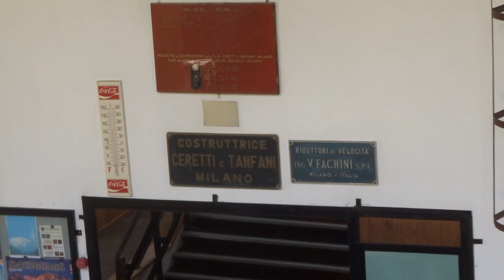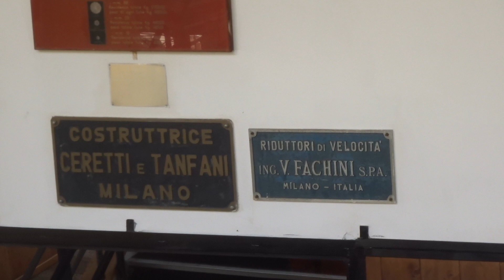24/8/2023 Discesa integrale funivia C&T (rev CCM) "Alpe Bill-Passo Moro" a Macugnaga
Ripropongo il video di discesa lungo la linea della funivia del Monte Moro di Macugnaga che è stata revisionata e rimessa a nuovo dalla ditta CCM.